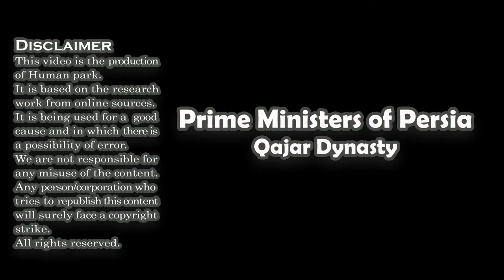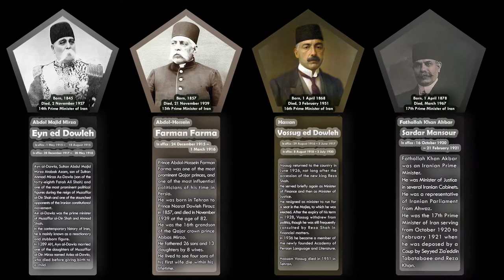Prime ministers of Persia , Qajar dynasty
Moshir al-Dowleh
Soltan-Ali Vazir-e Afkham
Ali-Asghar Khan Atabak
Ahmad Moshir al-Saltaneh
Abolqasem Naser ol-Molk
Hossein-Qoli Nezam al-Saltaneh Mafi
Kamran Mirza Nayeb al-Saltaneh
Javad Sa'd al-Dowleh
Mohammad Vali Khan Tonekaboni
Mostowfi ol-Mamalek
Najaf-Qoli Khan Bakhtiari
Mohammad-Ali Ala ol-Saltaneh
Hassan Pirnia
Abdol Majid Mirza
Abdol-Hossein Mirza Farman Farma
Vossug ed Dowleh
Fathollah Khan Akbar
Zia ol Din Tabatabaee
Qavām os-Saltaneh
Reza Khan Sardar Sepah